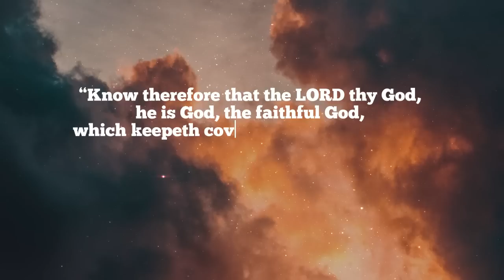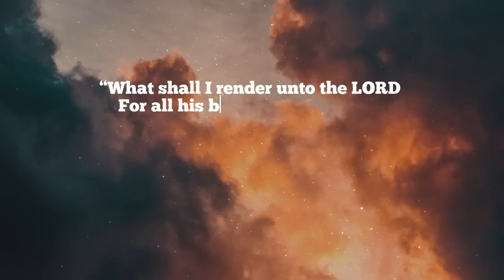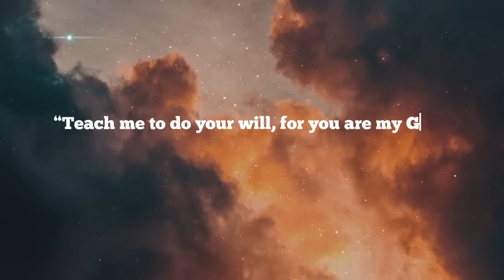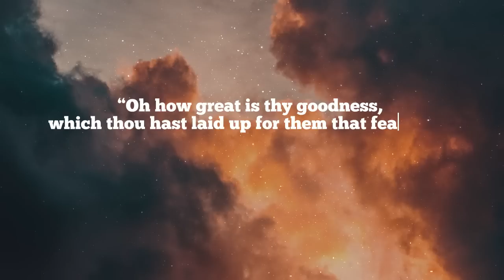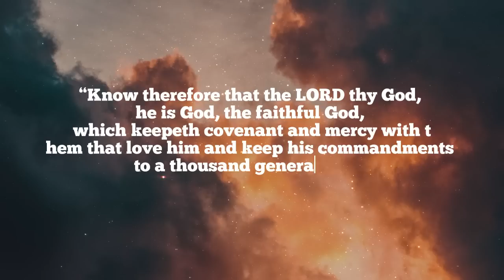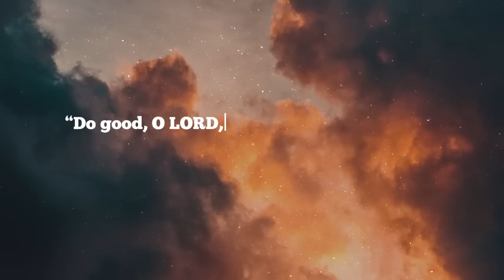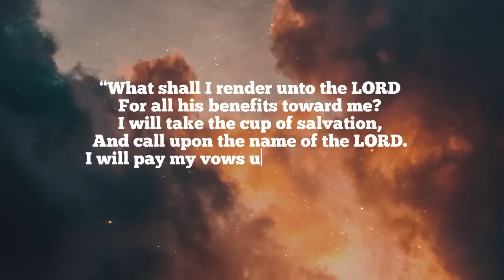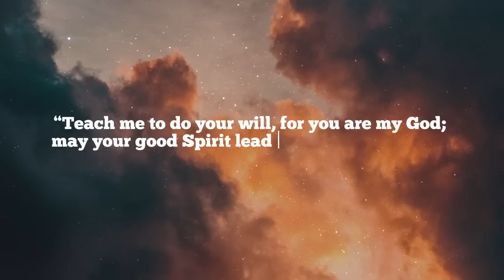GOODNESS OF GOD // SOAKING WORSHIP INSTRUMENTAL